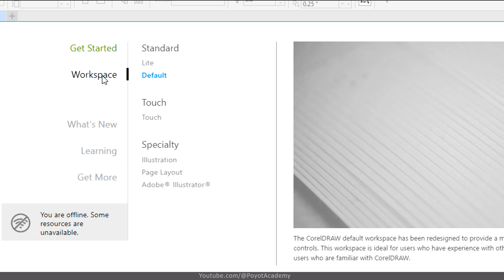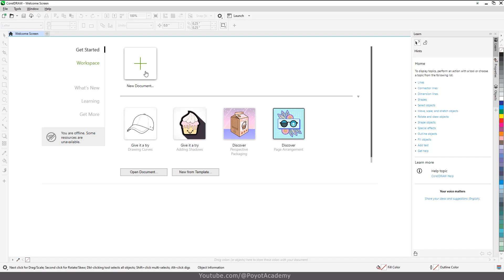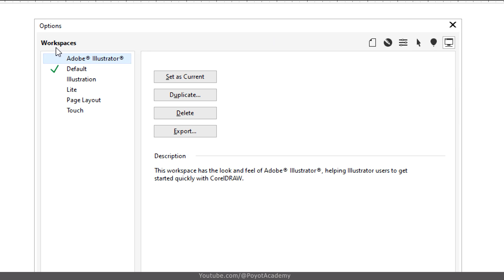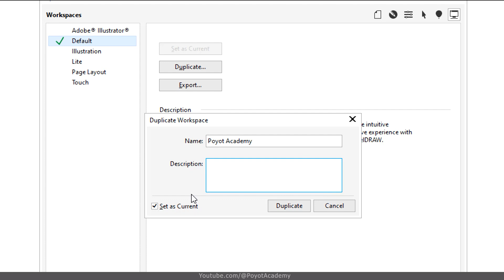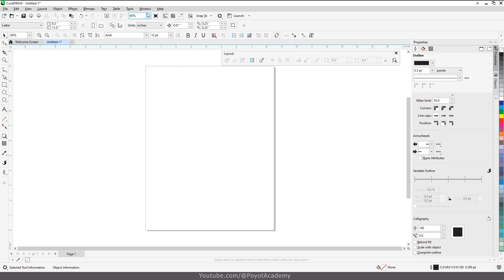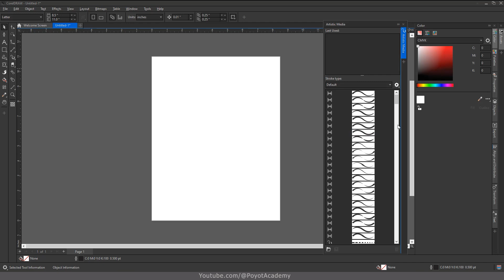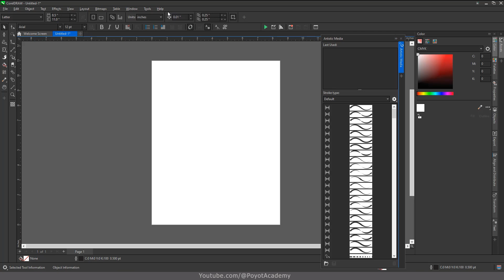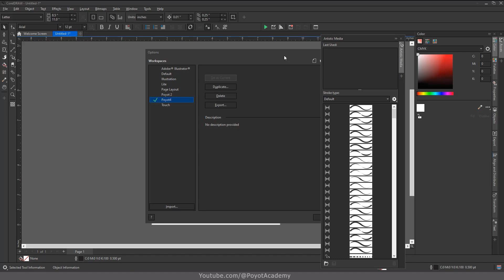آموزش کورل دراو از صفر تا صد [درس 3] - محیط های کاری یا ورک اسپیس ها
آموزش کورل دراو - درس سوم: آشنایی با ور اسپیس ها و مدیریت محیط های کاری سفارشی در کورل
Corel Draw 2022 - Workspaces
آموزش دوره مقدماتی تا حرفه ای و از صفر تا صد کورل 2022 به صورت کامل و صد در صد رایگان
اگه دوست دارید کورل دراو رو به طور کامل یاد بگیرید با کانال پویوت آکادمی همراه باشید
آموزش کورل از مقدماتی تا پیشرفته به طور کامل و به زبان فارسی

شاید بارها تو اینترنت سرچ کردید: آموزش کورل دراو فارسی یا آموزش رایگان کورل به زبان فارسی و هیچ چیزی پیدا نکردید، خبر خوب پیش ما است. ما میخوایم این برنامه گرافیکی معروف رو رایگان و ساده به شما از صفر تا صد آموزش بدیم. اصلا بهتره آموزش کورل دراو رو از پایه و سطح مقدماتی دنبال کرد.
طراحان گرافیک ، ناشرین کتب و مجلات ، چاپخانه ها ، شرکت های تبلیغاتی ، طراحان سایت ، عکاس ها ، نقاشان هنری و …. به کورل احتیاج دارند.
شما با کورل دراو میتونید کارهای برداری و وکتور انجام بدید، مثل طراحی لوگو و مهر یا کارهای تجاری مثل طراحی کارت ویزیت، بروشور، کاتالوگ و ست های اداری و غیره
در نهایت اگه کارتون رو به طور کامل در کورل خلق کرده باشید میتونید ازش خروجی کورلی یا خروجی های برداری بگیرید تا در هر سایزی بدون افت کیفیت اون تصویر رو بزرگ یا کوچک کنید
آموزش کامل کورل دراو به صورت گام به گام در پویوت آکادمی فارسی